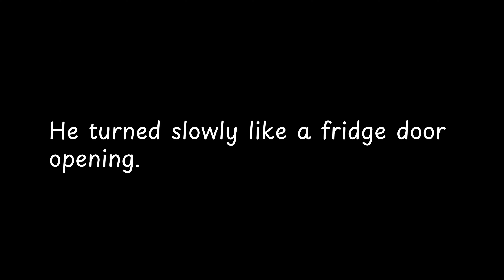He turned slowly like a